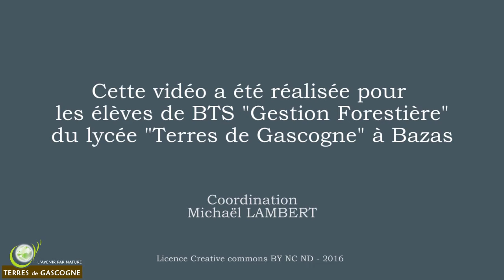Débuscage en FD de l'Hermitain - 09/11/16